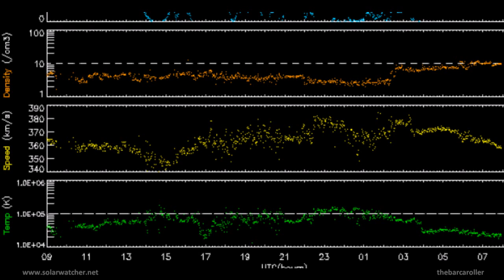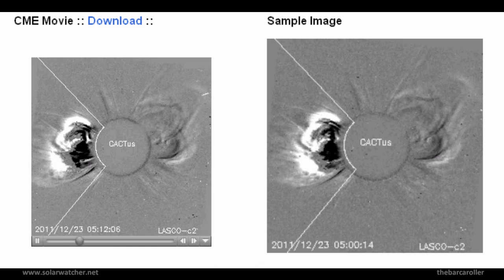Volcano / Earthquake Watch Dec 27-31, 2011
Targeting Coronal Hole(CH490) in the Southern Hemisphere. After analysis I have isolated 24-29° Latitude. Solar symmetry to earth the best fit regions for a possible 7.0 Magnitude Earthquake are:

Kermadec Islands Region, South Of Fiji Region, Salta Argentina or Santiago Del Estero Argentina

Second watch is targeting a Southern Polar CH extending 51-69° S latitude and represents a possible risk for one or more 5.7-6.1 Magnitude earthquakes. Possible areas:

Balleny Islands, Macquarie Islands Region or the South Sandwich Islands Region

OLR Anomalies this week are: Carlsberg Ridge, Bay Of Bengal, Nias Indonesia, Arafura Sea, Solomon Islands, Fiji and East Of Hawaii

**Updates or annotated material will be added below**
Space weather agencies have now advised of CME impact on the earths magnetic field is expected sometime on Dec 29 and a possible G1 class geomagnetic storm may result.
M 5.4 EQ South Sandwich Islands Region Dec 28th
M 5.5 EQ Antarctic Ridge Dec 29th

Solar winds have still yet not normalized indicating that this significant earthquake in the southern hemisphere is still possible, this EQ watch is moved forward through to Jan 4th